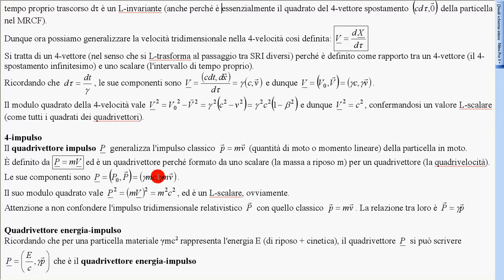5 quadrivettore Energia impulso